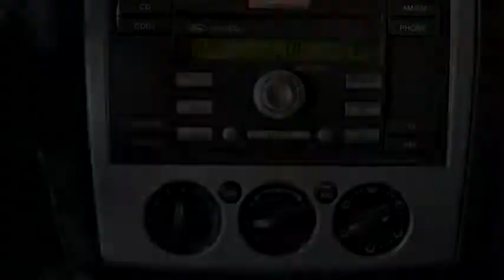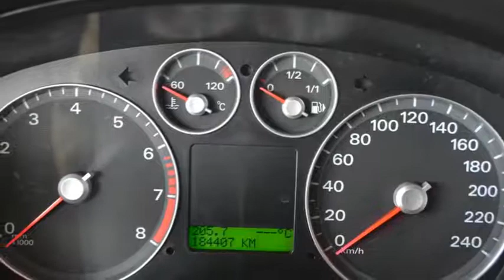Ford Focus 1.6-16V Trend Airco Cruise control Inruil mogelijk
18-TL-KJ 184.407 km
  Prijs:     € 4.448
  Merk:     Ford
  Model:     Focus
  Type:     1.6-16V Trend Airco Cruise control Inruil mogelijk
  Carrosserievorm:     Hatchback (3 drs)
  Bouwjaar:     2006
  Transmissie:     handgeschakeld
  Kleur:     Blauw metallic
  BTW/Marge:     marge

Accessoires
* 3e remlicht
* ABS
* Airbag bestuurder
* Airbag passagier
* Airco
* Boordcomputer
* Cruise control
* Deelbare achterbank (ongelijke delen)
* EBD
* Getint glas
* Metallic lak
* Multifunctioneel stuurwiel
* Radio/CD speler
* Ramen voor elektrisch bedienbaar
* Ruitenwisser achter
* Side-airbags
* Stuur bekleed met leder
* Stuurbekrachtiging
* Trekhaak

Boekjes: Aanwezig

Een nette, goed rijdende auto voorzien van vele extra's. De auto wordt geleverd met een nieuwe APK.
7825 XE EMMEN (rondweg)